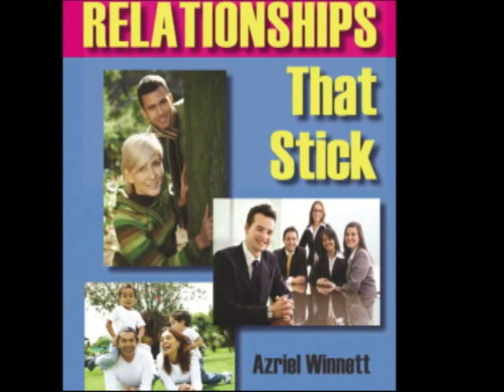How To Build Relationships That Stick by Azriel Winnett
A major key to happiness is the quality of our relationships with those who are near and dear to us, and with all those around us.